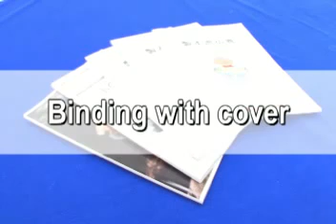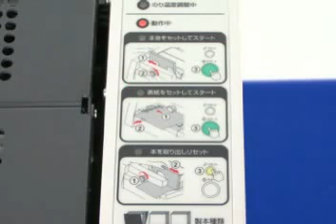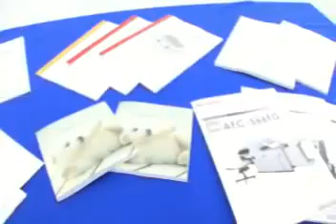Standard Horizon BQ-P60 -- Cobblestone Graphic Equipment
​Perfect binding – Never before has a compact unit offered as much versatility as the BQ-P60 Document Binding System (perfect binding, spine taping, and padding). Able to produce perfect binds and spine taped books at a rate of up to 180 books an hour, the BQ-P60 is ideal for users that have divergent, low-volume binding demands.
Adding the option of padding up to 480 note-pads an hour, makes this compact unit a truly productive and unique option for many office and print environments. The BQ-P60 also contains an adhesive application adjustment, a power saving mode, a built in fume extractor, and uses a lower temperature adhesive.